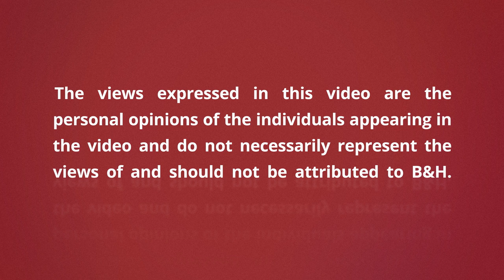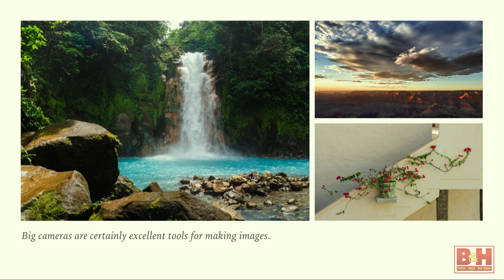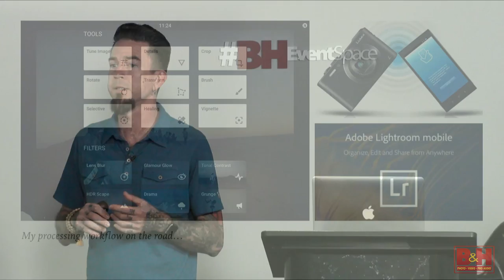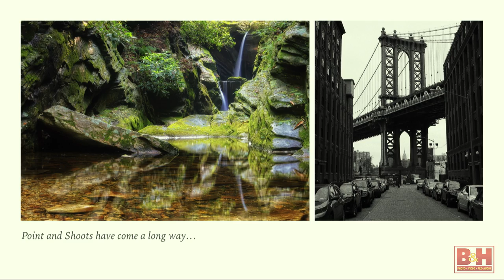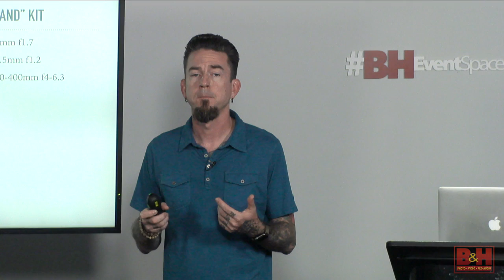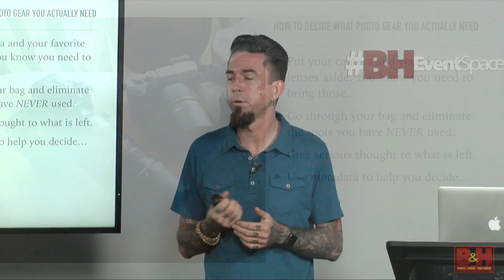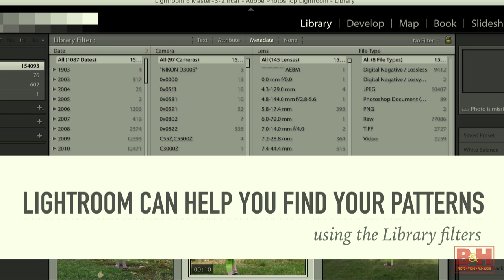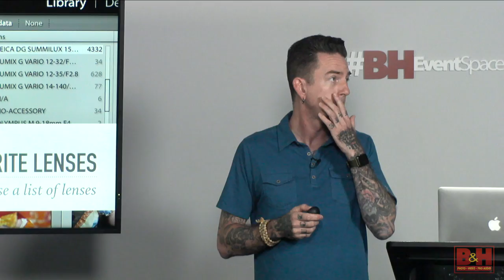Traveling Light with Rob Knight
Photographers who travel with their gear have more options for lightening their load than ever. The advancements in mirrorless systems have lured many travel photographers away from the traditional DSLR camera systems for professional travel photography. During this class Rob discusses why he uses his LUMIX gear for his professional work, and he will go beyond brands and systems.